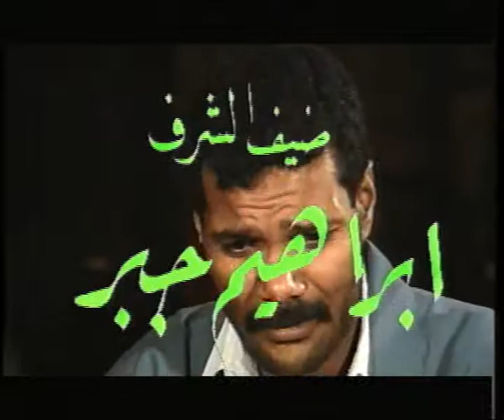انطفات الشموع Al SHUMUA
إنتاج الوفاء للانتاج الفني
إخراج  عبدالخالق الغانم